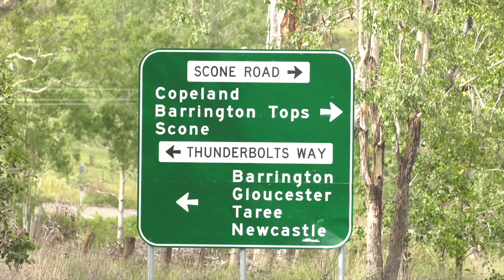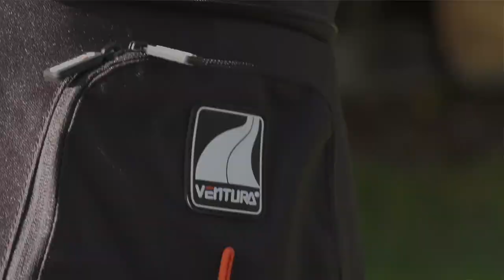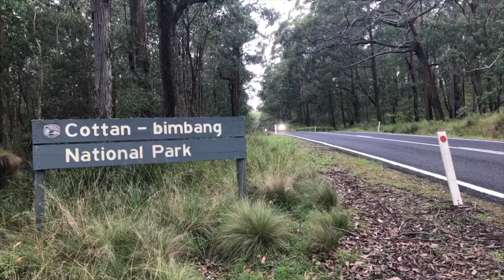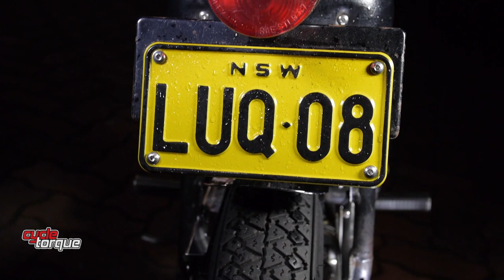Cycle Torque TV | 2017 Series | Episode 3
This video is the third episode of Cycle Torque's 2017 series - we look at one of the ugliest bike ever made, Honda's NM4.

On a more serious note, we test Yamaha's retro cool XSR900 naked, review some toasty winter Gloves from Five Gloves, check out Motool's Slacker - a suspension preload set-up tool and we go Naked Touring on
 a Kawasaki Z900, Yamaha MT-10 and CFmoto 650NK (LAMS) for three days along the Oxley Highway.